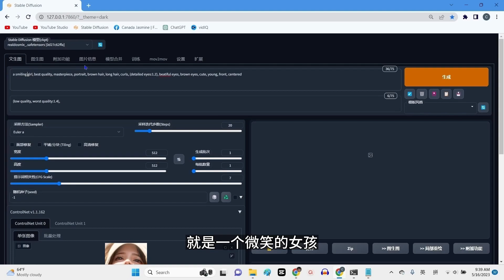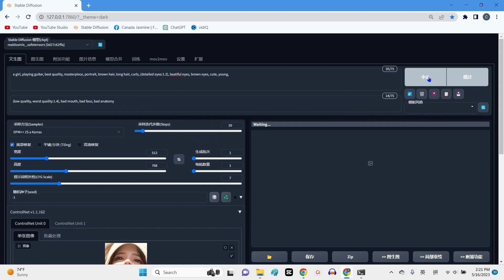【Stable Diffusion】只用一张照片就可以生成同一个人的不同表情和动作 | ControlNet1.1 reference_only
实例讲解ControlNet1.1的reference_only预处理器，只用一张照片就可以生成同一个人的不同表情和动作，不用其它模型，不用训练Lora。